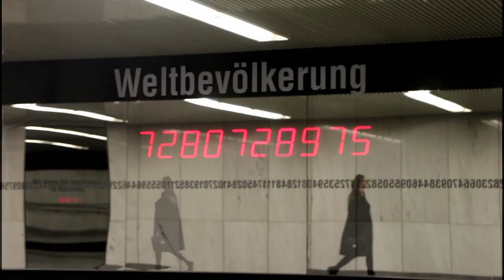BLACKOUT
A brief outline of our modern society exploiting and forcing us to fit in the system by comparing cities with machines. There is no place for individuality, no time for anything anymore. Questioning the sense and purpose of our lives as such, gradually fading away to black.

- a double awarded experimental film by Jasmin Selen Heinz, Tanja Josic and Emily Poulter

(video und filmtage 2015)